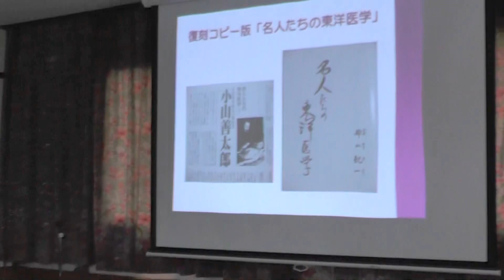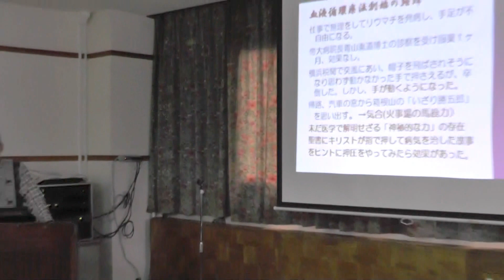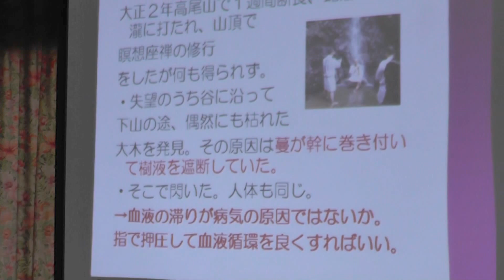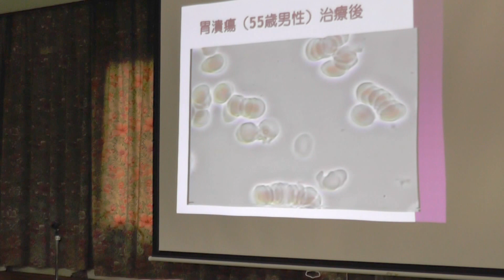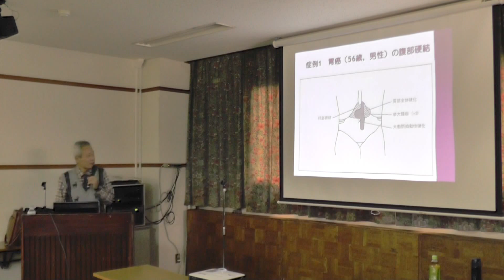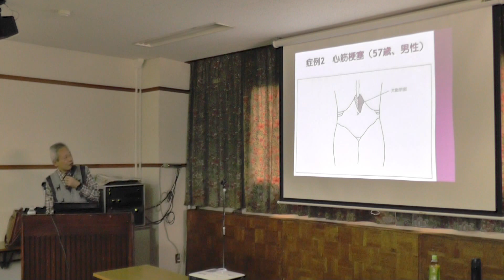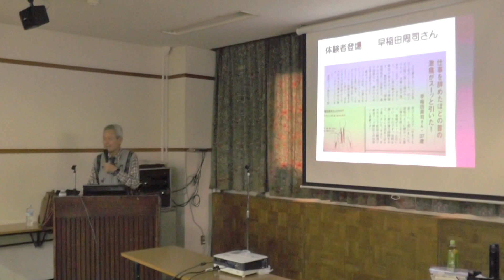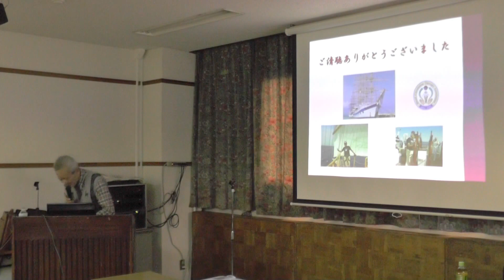「千島学説理論に基づいた血液循環療法」講師 血液循環療法協会会長 大杉治療院院長 大杉幸毅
2016年11月12日大阪国労会館で行われた千島学説大阪セミナー
「千島学説理論に基づいた血液循環療法」講師　血液循環療法協会　会長　大杉幸毅
血液循環療法
指で血液の循環を良くする手技で治療する
特徴
1.患部の直接施術
ゆえに通常のマッサージや指圧に比べソフトな手技で炎症性、熱性疾患にも有効、たとえば慢性関節リウマチや慢性疲労症候群などの治癒例あり。
腰痛、ひざ痛、くび痛、五十肩など関節、運動器系疾患に即効性あり。
2.腹部治療
腹部内臓をつぶさに循環を良くして機能を活性化したり治療するので内臓疾患、生活習慣病にも効果あり。例えば胃炎、胃潰瘍、胃がん、肝炎、心筋梗塞、腎臓病、高血圧症、不妊症、子宮筋腫などの治癒例あり。
3.全身治療
約１時間かけて全身をくまなく循環を良くする手技を施術する
血液がドロドロからサラサラになり酸素が供給され自然治癒力がアップして早く元気になる。
４.明治４３年日本で小山善太郎氏によって創始された100年以上の歴史がある。日本人に多い瘀血を解消する唯一の手技療法。
5.手の届くところは自分でも施術できるので健康法（ジワー・パッ健康法）として活用できる。
実際の施術効果が体験できる。詳細はHP.
無料体感セミナーが毎月、東京（赤羽会館）、大阪（豊中BCT学院）で開催されている。